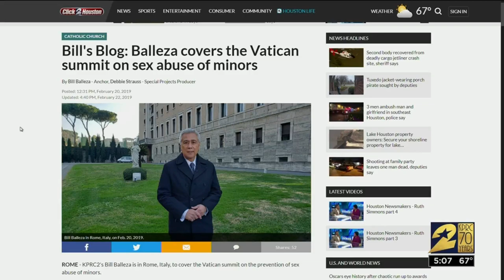Summit at the Vatican Wraps Up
Bill Balleza reports